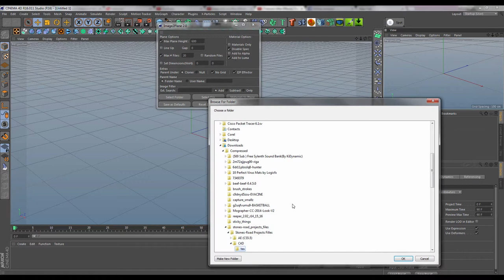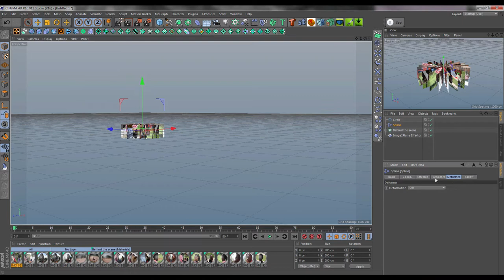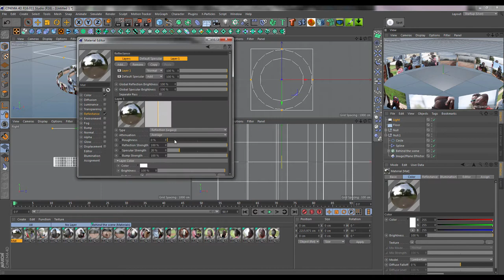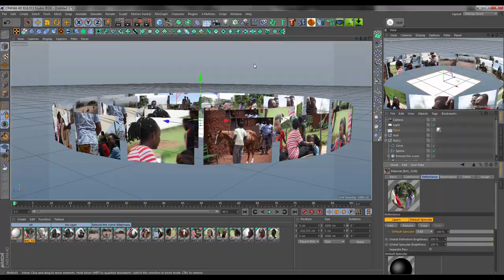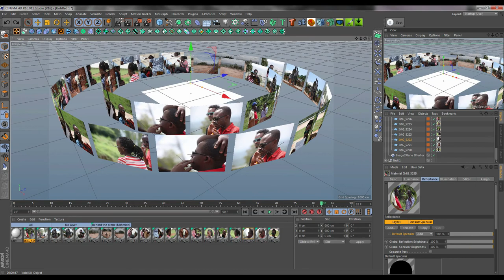Image 2 Plane CINEMA 4D Plugin.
Image2Plane is a Cinema4D plugin that will save you tons of time on your projects.
Fitbit Charge 2 Heart Rate + Fitness Wristband
Fitbit Charge HR Wireless Activity Wristband
Fitbit Blaze Smart Fitness Watch
Fitbit Alta Fitness Tracker